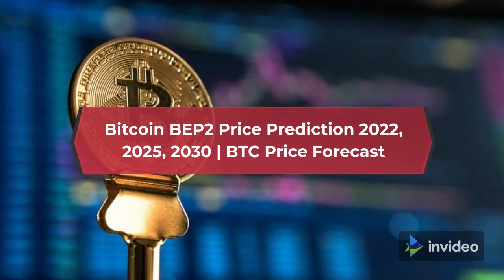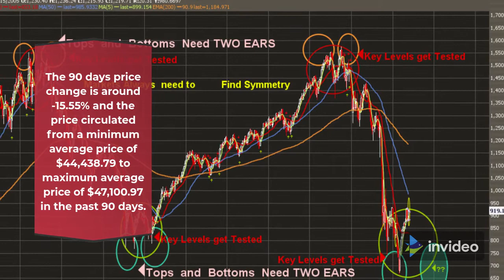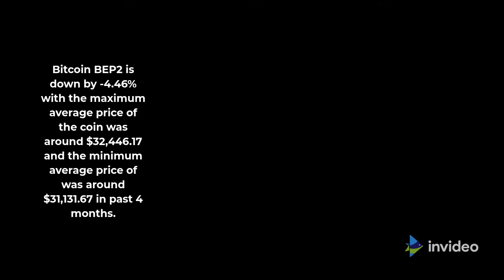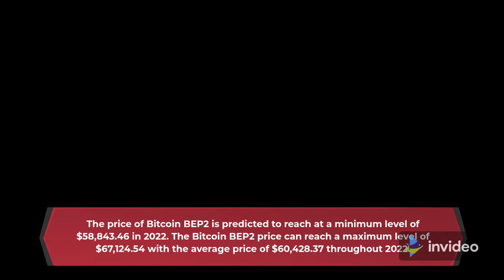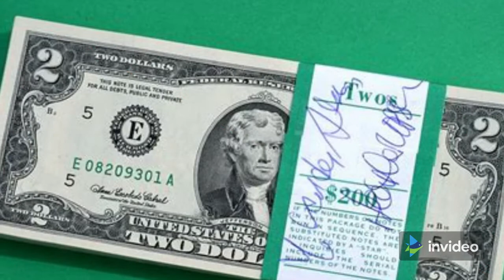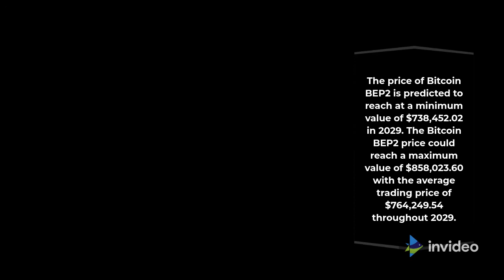Bitcoin BEP2 Price Prediction 2022, 2025, 2030 BTC Price Forecast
MORE
Cryptocurrency Price Prediction
I create my video based on article . I create video with tools